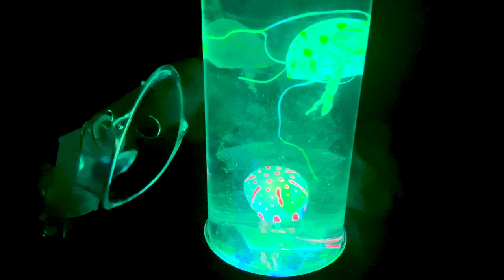ASMR AEROSOL NEBULIZER SOUNDS 💦 BEST 3D WHITE NOISE for Relaxation | Sleep | Meditation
ASMR AEROSOL NEBULIZER SOUNDS 💦  BEST WHITE NOISE for Relaxation | Sleep | Meditation

This aerosol sound will help you to fall into a Deep Sleep Fast, Reduce Anxiety, and Relieve Stress. Great at Blocking Background Noise, Thinking, Meditation, Peace, Tranquility, Soothing Baby, Lower Anxiety, Insomnia Relief, Deep Relaxation, Migraines, Counseling Sessions, Holistic Approach, Yoga, PTSD, Ambient, and Spa.

Mind Body & Sound is a participant in the Amazon Services LLC Associates Program, an affiliate advertising program designed to provide a means for sites to earn advertising fees by advertising and linking to Amazon.com

Jellyfish Lava Lamp

Please share with Family, Friends, and Coworkers! Thank you for listening!

Also check out some other videos you will Enjoy 😁